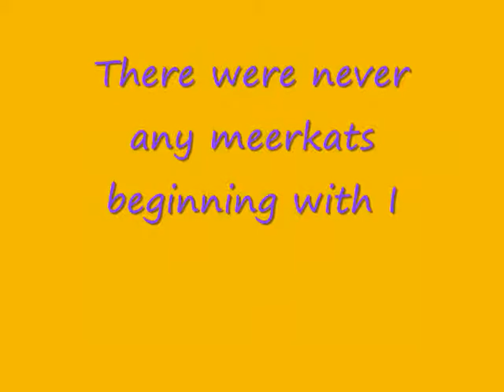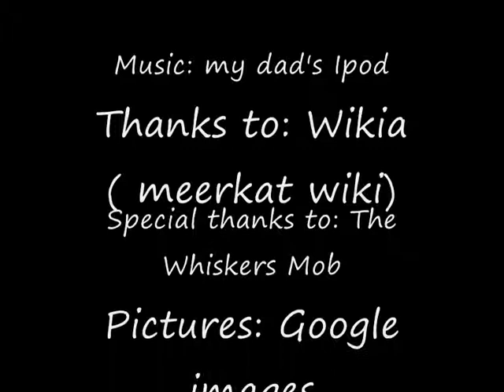Meerkat Manor Meet the Whiskers Meerkats G to I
This is my third naming the meerkats video. Enjoy and PLEASE COMMENT!.